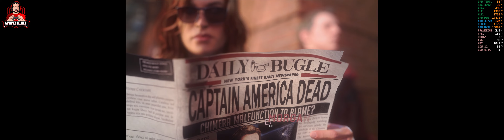Marvel's Avengers x ASUS RTX 3090 x 2021 with Samsung Odyssey G9 and AMD 3970x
Marvel's Avengers
ASUS RTX 3090
Samsung Odyssey G9
AMD 3970x